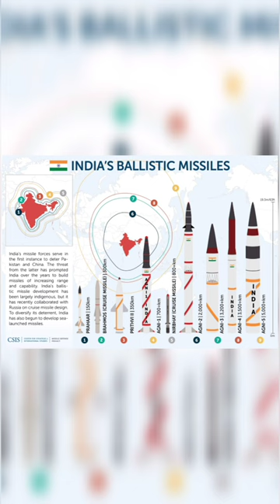The missile of woman of India.||Women's day special||Tharshini||Tamil|| @tharshzone@shorts